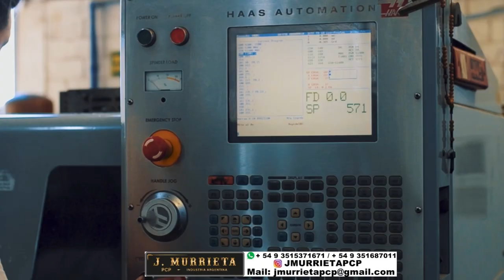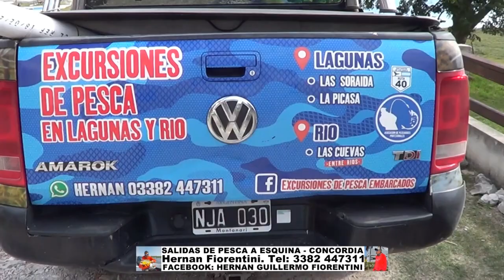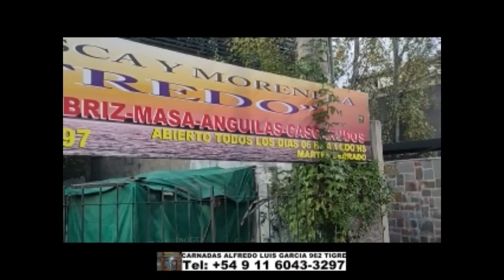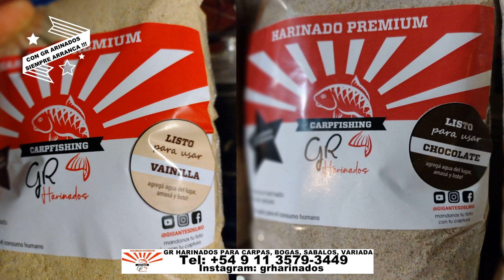DELPESCADORTV492. PEJERREYES EN ENSENADA Y CUERO DE ZORRO. SALMONES EN MAR DEL PLATA